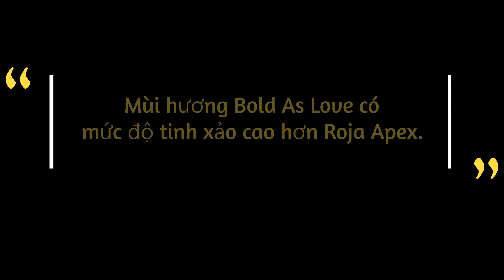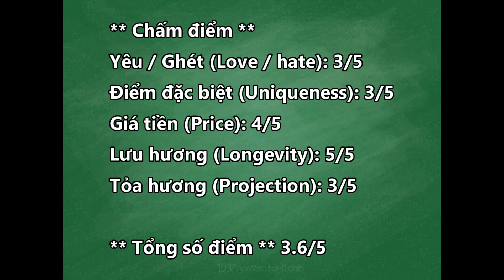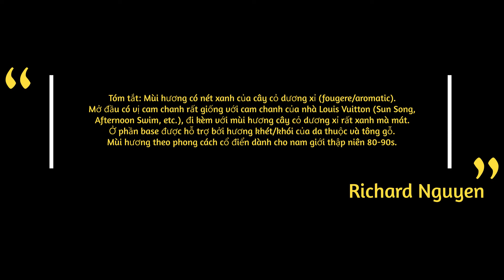REVIEW NƯỚC HOA 2024 (TẬP 76) - THAMEEN - BOLD AS LOVE